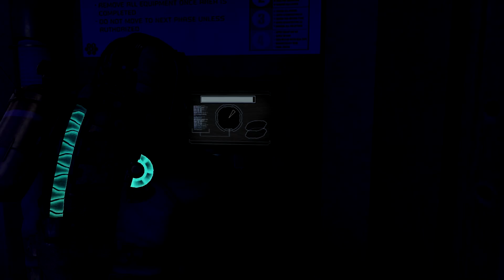[BALKAN] Dead Space 2 #11 Centrifuga [Full HD+]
Gledate: DEAD SPACE 2 FULL-HD MAX POSTAVKE Epizoda: 11
Hajmo Prijatelji 40 Like :-))
Molim vas reklamirajte kanal po Facebook-u HVALA VAM PUNO!!

Proizvodač: Electronic Arts
Žanr: Horror-Shooter
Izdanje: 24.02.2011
Igra nije preporučljiva ispod 18 god.

Komentarisam Gameplay od Langos Neni (2014)